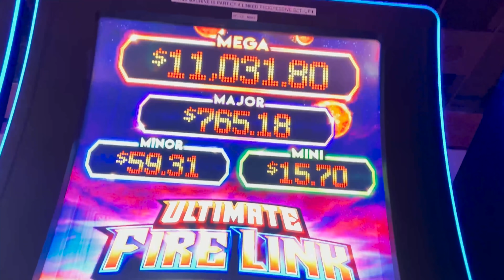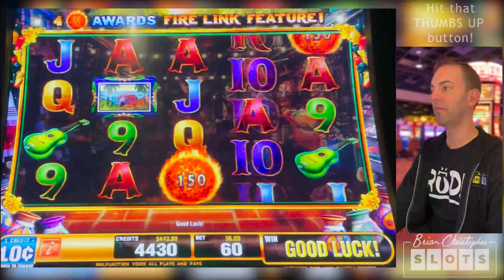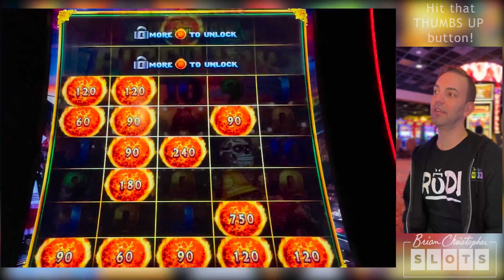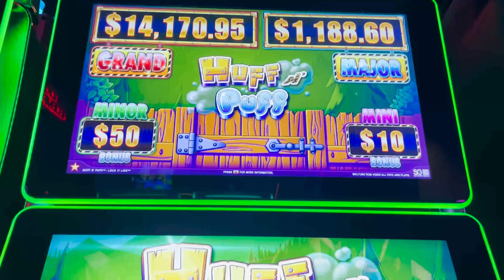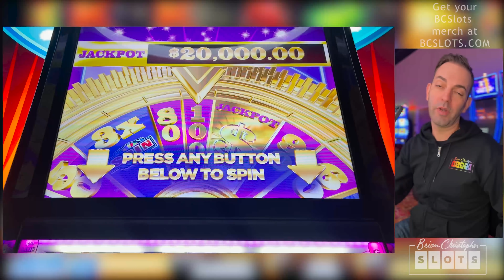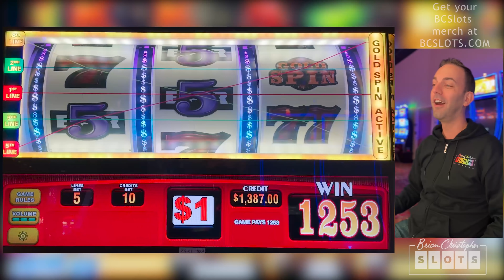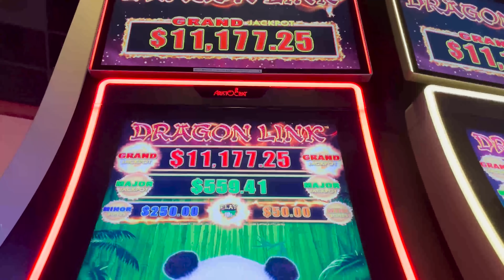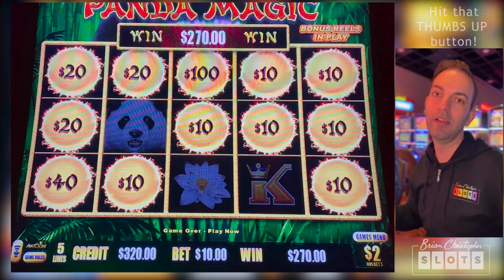🥃 JACKPOT on Bartenders Choice ➳ Slots + SHOTS!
Thanks to our partner casino Rocky Gap in Flintsone MD for today's video!

2022 Slot Machines:
0:00 Ultimate Fire Link Olvera Street
5:18 Huff N Puff
11:48 Wheel of Fortune Gold Spin
18:53 Dynamite Dash
24:10 Dragon Link Panda Magic

ASSOCIATE PRODUCERS:  Shelley F, Rachel R, Thomas B, Janet C, Paula W, Rob R,  Alfonso M, Maria V, Lawrence K, Joshua B, John M, Monica H ,Don D, Mark W,James M, George W.
CO-PRODUCERS:  Pedro C, Amanda C, Tim B, Corey S, Gary S, Edward M,  Alicia H, Corey T, Gregory G, Bruce C, Kelly J, Timothy H, Jennifer L, Tracy M, Erich H, Jose O, Susie S, Lyn-Ellen S, Deb L, Wendi G, Candy K, Sherri B, Stephanie P, D Owens, Kenneth T, Terrie Y, Stefanie M, Miles W.